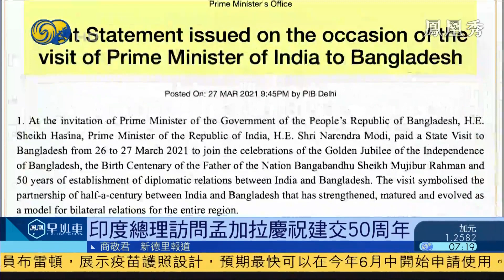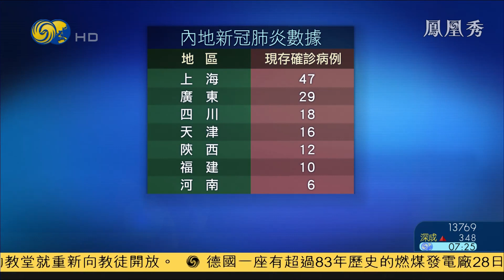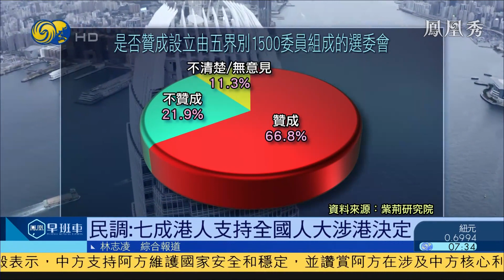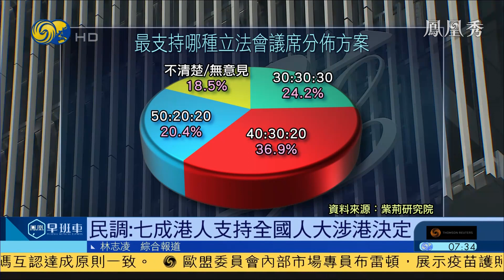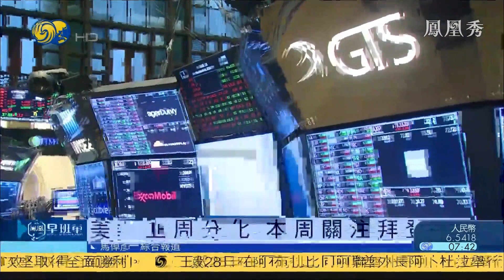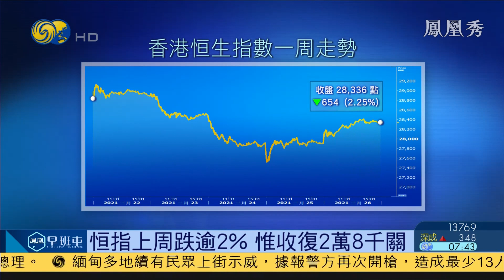《鳳凰早班車》西藏戰區舉行新機型實彈射擊訓練；中伊25年全面合作協議意義重大；歐盟公佈疫苗護照樣式，冀6月中使用 20210329【下載鳳凰秀App，發現更多精彩】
解放軍陸軍第75集團軍某旅，近日展開裝甲車輛戰鬥射擊考核；而西藏軍區某陸航旅就開展新型武裝直升機列裝之後的首次多彈種實彈射擊訓練，檢驗部隊在高原環境下火力打擊能力。

中國國務委員兼外交部長王毅，日前對伊朗進行正式訪問。他與伊朗總統魯哈尼、外長扎里夫舉行會談。雙方正式簽署了《中伊25年全面合作協議》，引起國內外的高度關注。

歐盟委員會在28日公佈了疫苗護照的樣式，歐盟內部市場專員布雷頓，在法國一個電視節目中，展示了疫苗護照的設計，備有二維碼、手機版和實體版三個樣式，預期最快可以在今年6月中開始申請使用。